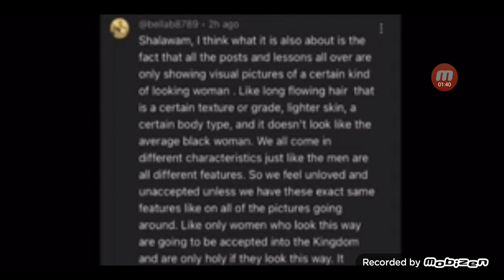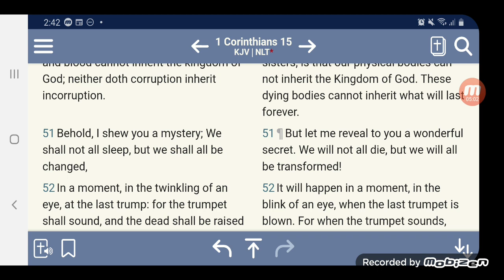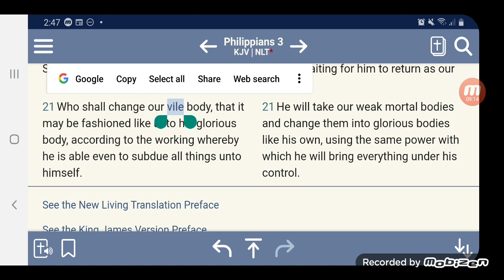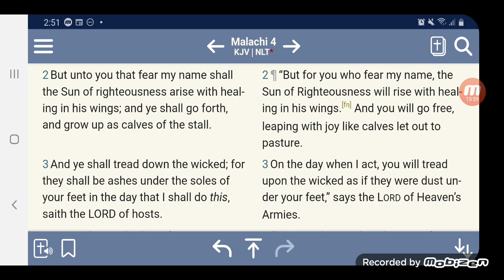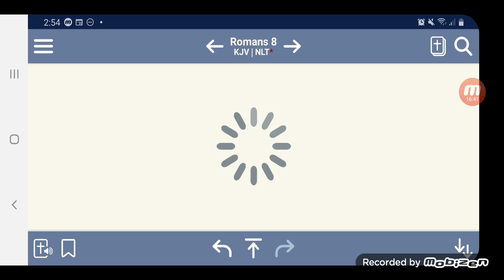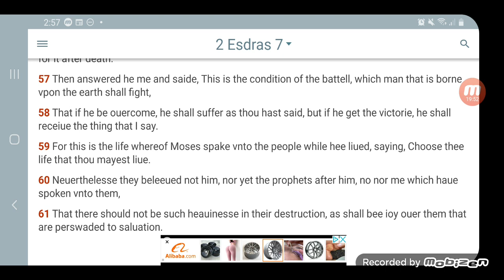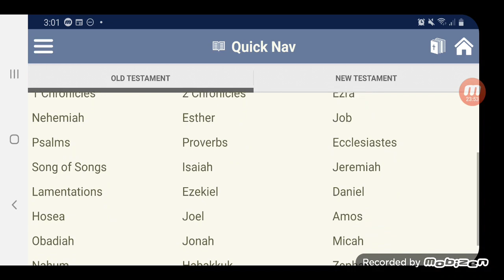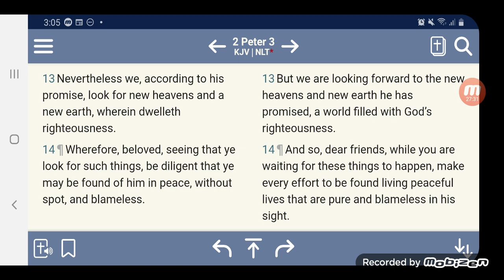RE: SALVATION IS NOT BASED UPON PHYSICAL FEATURES # BE CONVERTED🚫🧔🏿👨🏽🧑👩🏻🚫